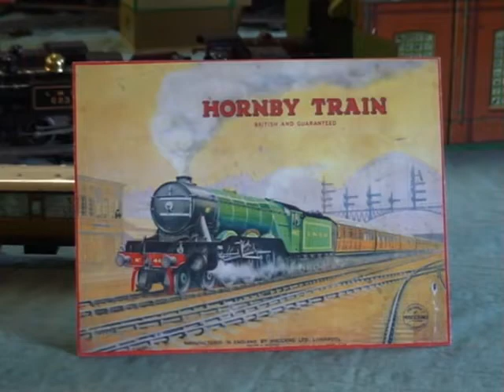o gauge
Description